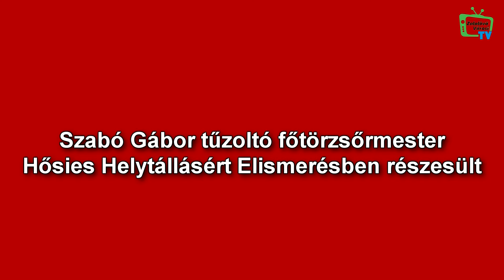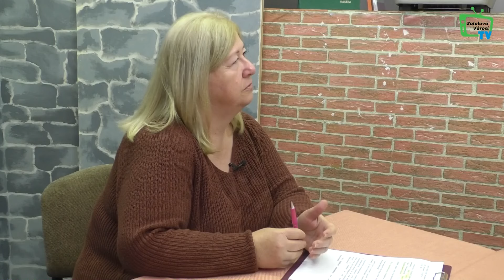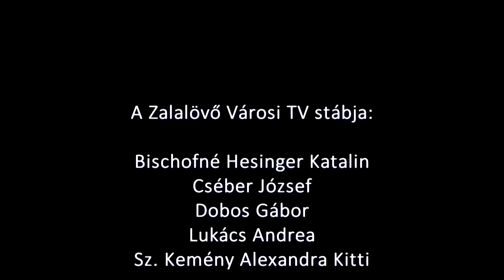2024. November 19-i adás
0:28 - Márton-napi lámpás felvonulás és libavacsora Zalaövőn
20:27 - Bolhapiac Zalalövőn
„Beszéljünk róla!” rovatunkban:
30:13 - Szabó Gábor tűzoltó főtörzsőrmester hősies helytállásért elismerésben részesült
39:18 - Zalalövői tűzoltók az „Ezres Vasi Tűznél” – Novák Ambrussal  a A Zalalövői Önkéntes Tűzoltó Egyesület elnökével beszélgettünk